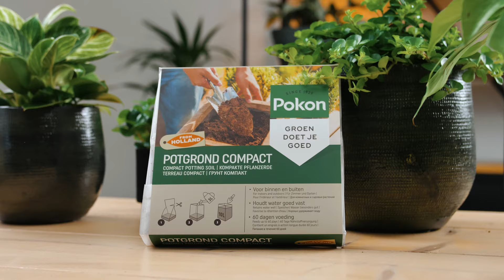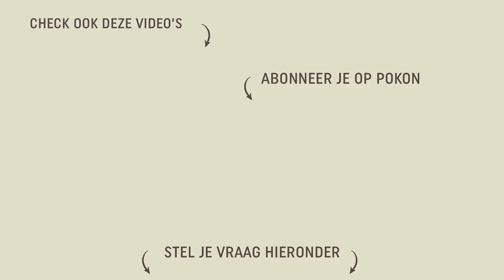Pokon | Potgrond Compact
Vanaf nu hoef je nooit meer met zware zakken potgrond te sjouwen. Pokon Potgrond Compact is handzaam, neemt weinig voorraadruimte in beslag én is turfvrij. Deze potgrond is geschikt voor alle eenjarige zomerbloeiers.